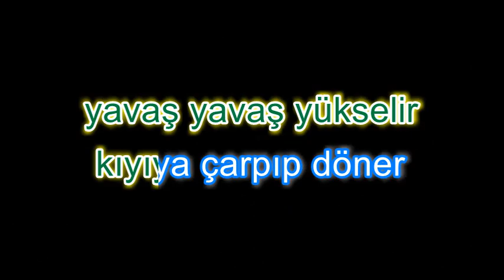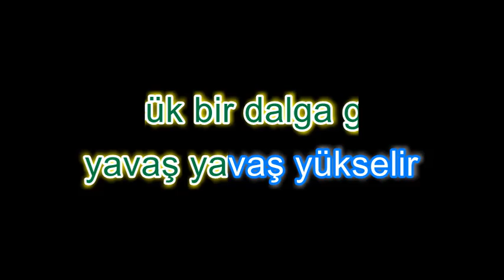RÜZGARIN ŞARKISI (karaoke)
Düzenleme: Hakan DUTAR
4.Sınıf Müzik Kitabı Sayfa: 49